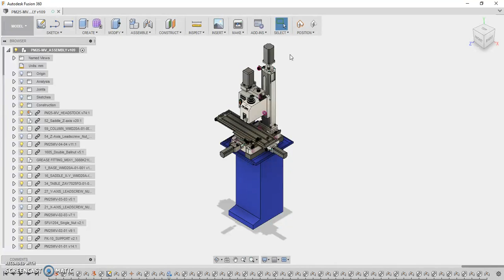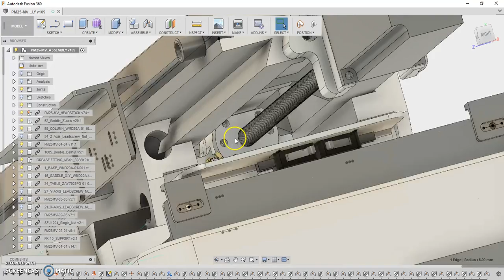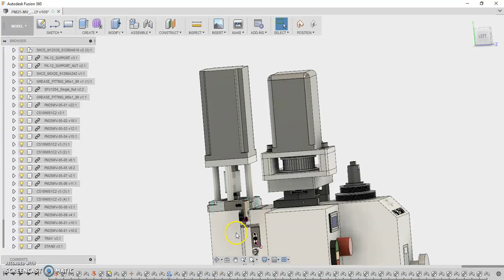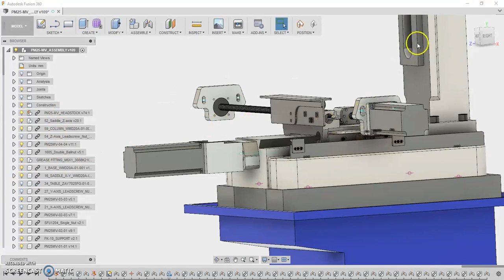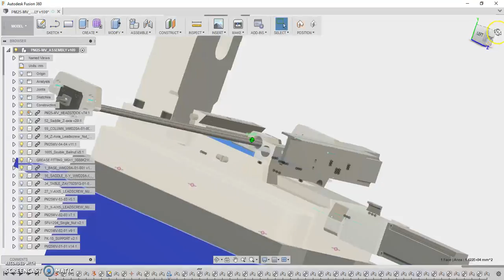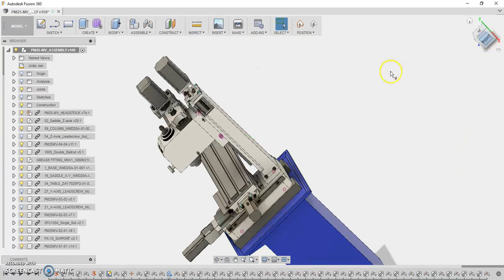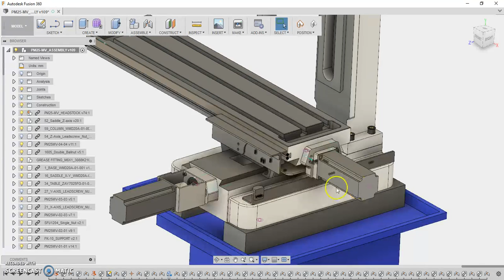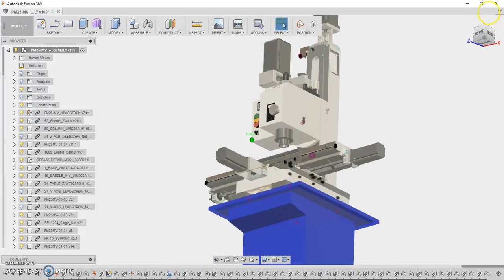PM-25MV Milling Machine CNC Conversion: Part 1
A design overview for the PM-25MV CNC Conversion.